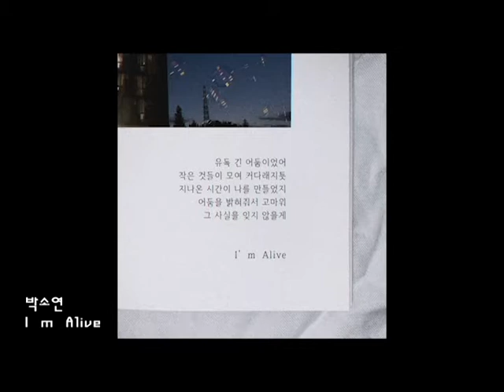박소연 - I m Alive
힘든 시간을 극복했던 저의 이야기를 담았습니다.
주변 사람들에 대한 고마움을 전하며,
이 노래가 누군가의 지친 마음에 위로로 다가가기를 바랍니다.